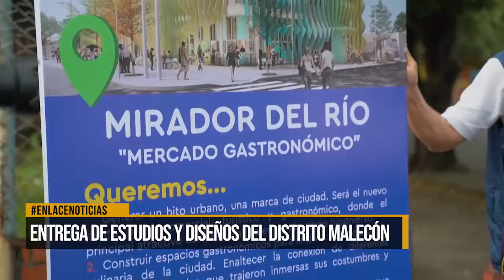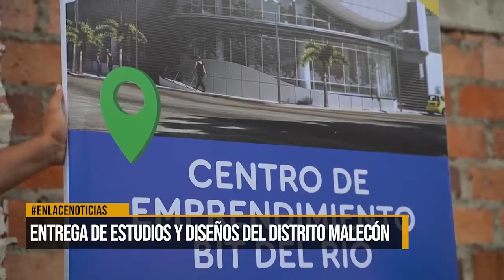Entrega de estudios y diseños del Distrito Malecón